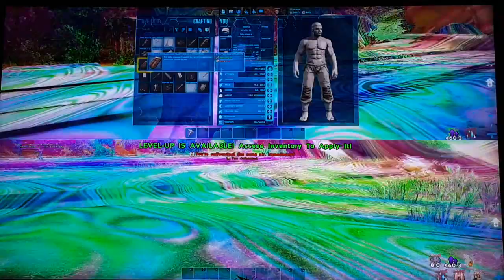Ark Mushroom World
Playing 2 player with one of best friend, Ethan